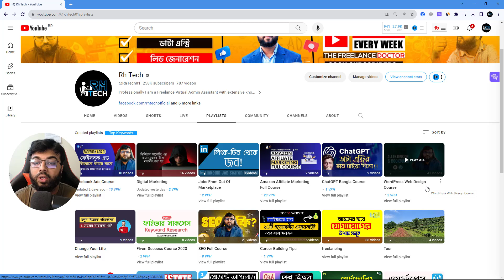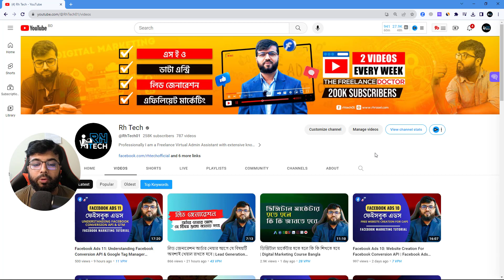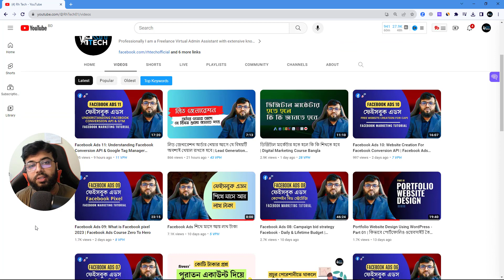Rh Tech ইউটিউব কোর্স আপডেট - Sep 2023